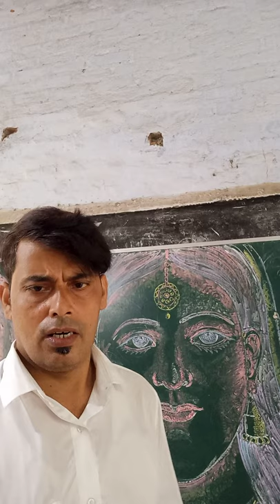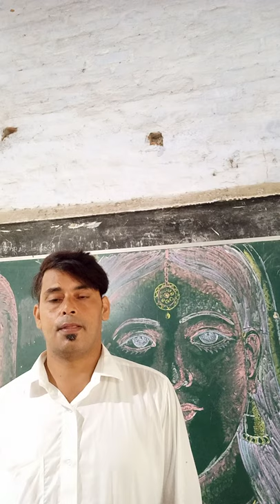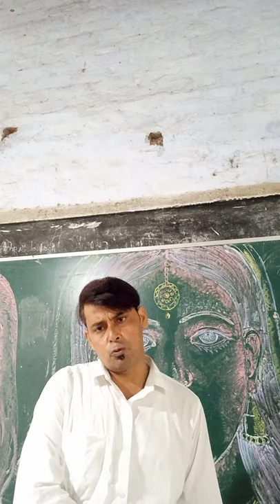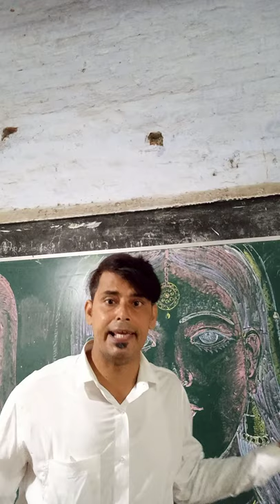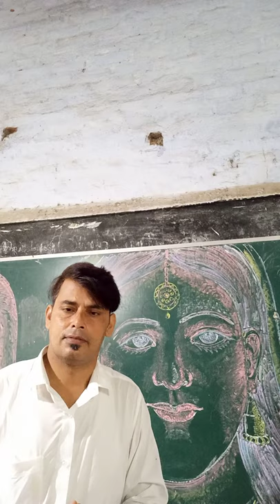The great artist m.f.hussain biography